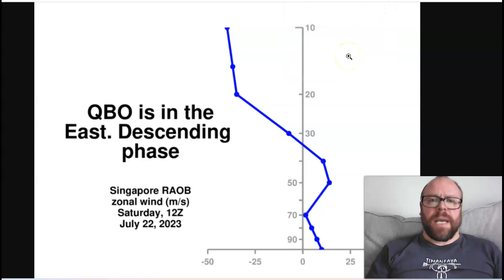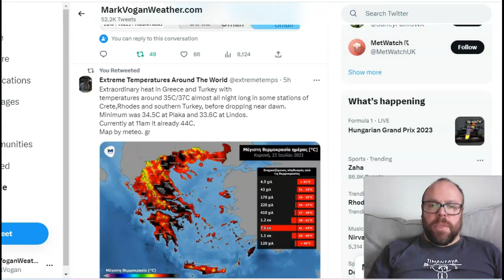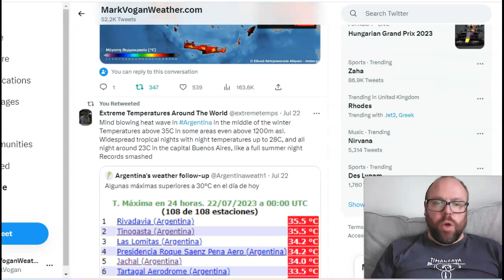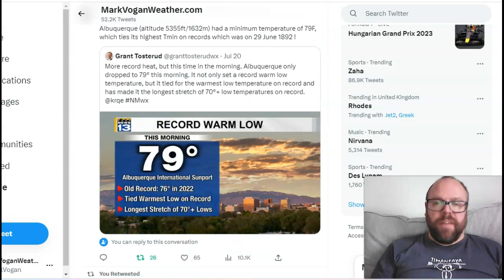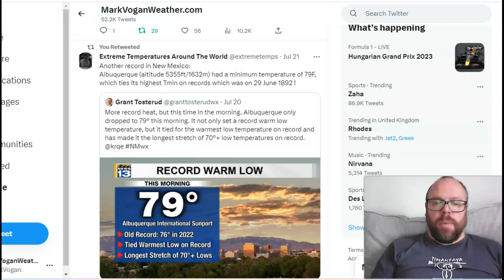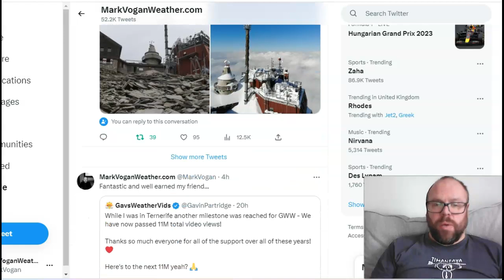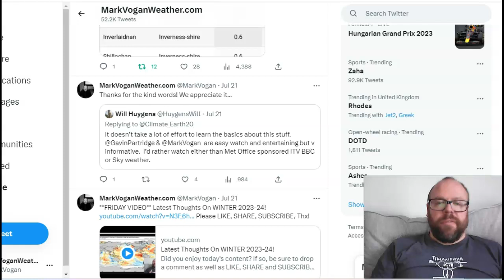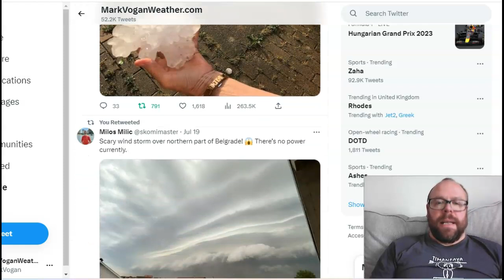GWR Ed 51 (Part 2): Extreme Heat, Fire, Flood Affecting Various Parts of The World/UK Polar Opposite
Thanks for clicking onto the 51st edition (PART II) of the GLOBAL WEATHER & CLIMATE REPORT for your weekly look back at the world's weather extremes!